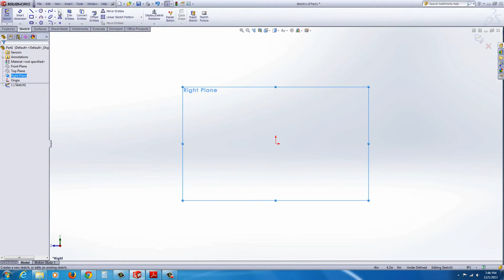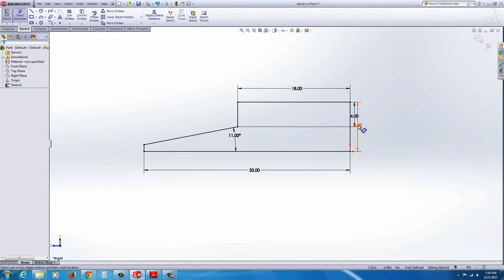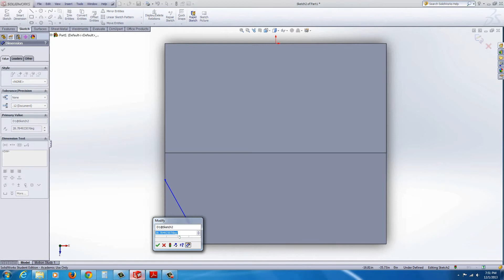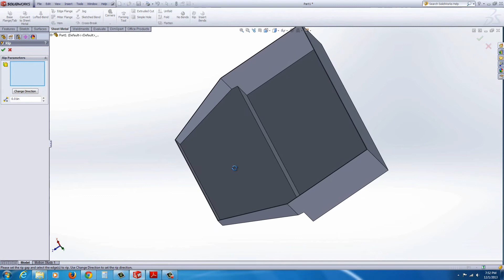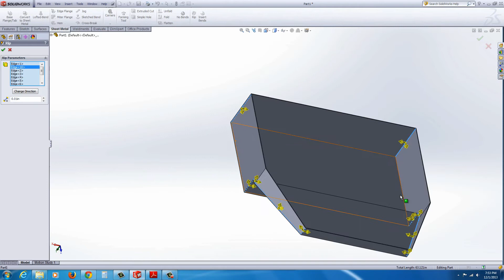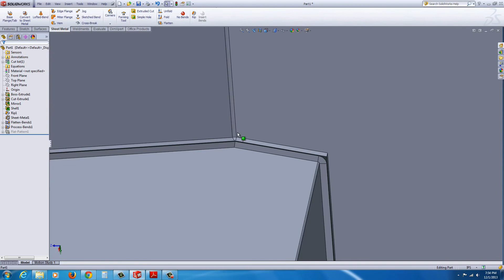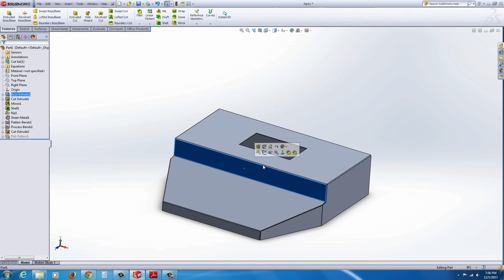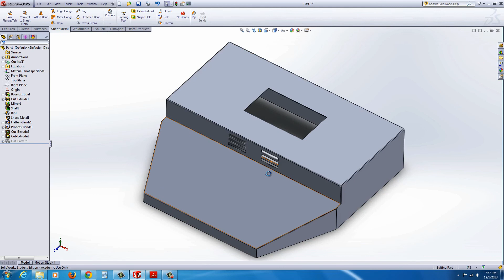L19 SolidWorks Sheet Metal VI - Oven Exhaust Hood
LAB 19 - In this lab we explore basic modeling of a sheet metal range cover using the shell tool, rip, and insert bends.